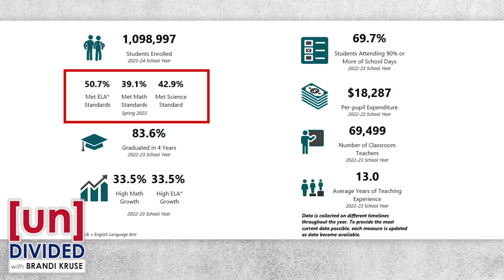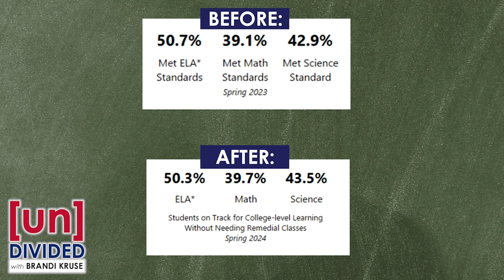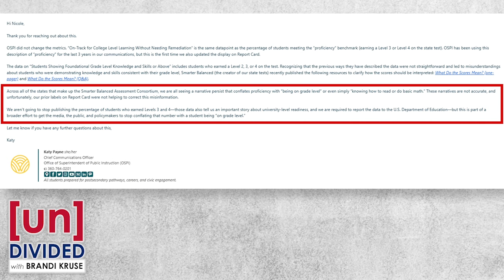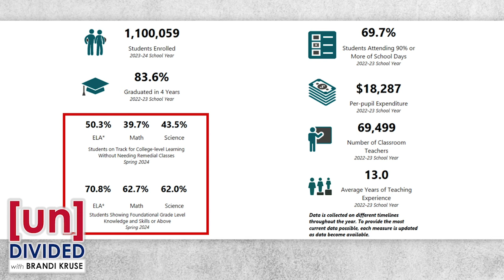Public school system changes report card to make test scores look less horrible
A statewide database that lets the public see test scores for any public school district was quietly altered to make those scores seem less bad.